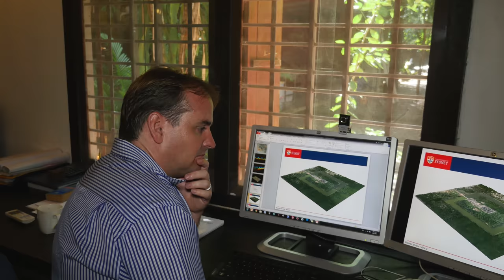Ancient Angkor 4K UHD Trailer 2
Produced by Digital Samurai Productions and 4K Content Hub.

Peering through the clouds from high above the dense carpet of jungle and rice fields
 a secret has remained hidden for nearly 1000 years...
The ruins of a long forgotten civilization peak out from the landscape teasing us with glimpses of the power and beauty that once was the city of Angkor...

Where did the inhabitants go?
How did it all disappear?
Where did these master planners and super architects go wrong?

Who is the Three-dee-Guy? A filmmaker, a storyteller, 4K & 3D Evangelist, I am a Digital Samurai roaming the world in search of stories to share. Let me show you the world through my 3D and 4K eyes! Take me with you wherever you go with our new App on the iTunes Store, It's free.
Play us on your iPhone, iPad or use you Chromecast, Xbox or AppleTV to watch us your TV.